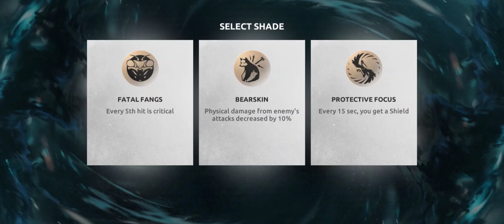Shadow Fight Shades, Shadow Vs Legendary Duel Ghost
Shades: Shadow Fight Roguelike - Shadow Vs Legendary Duel Ghost

Hope You Enjoy This New Videos..!